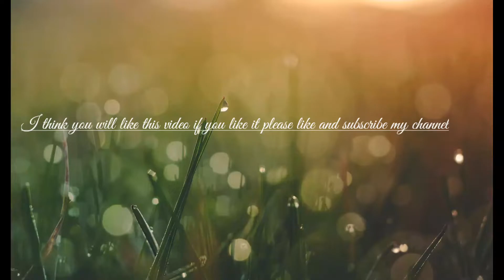rough drawing only fun purpose I hope you like this video [Aman's Art]easy